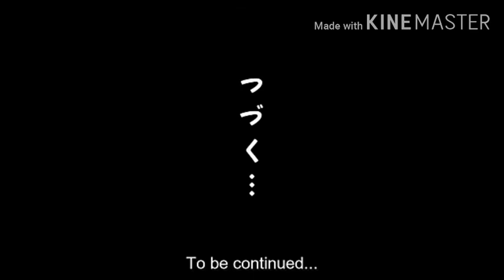Big Sis wants to do it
Sauce: Ojou Sama Yomeiri Kousou